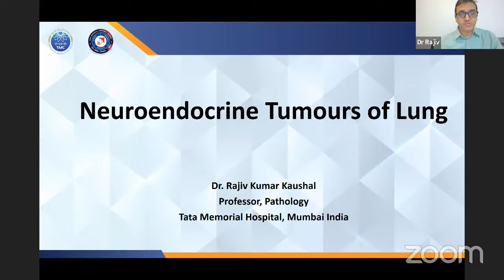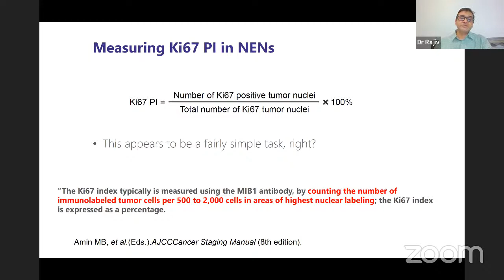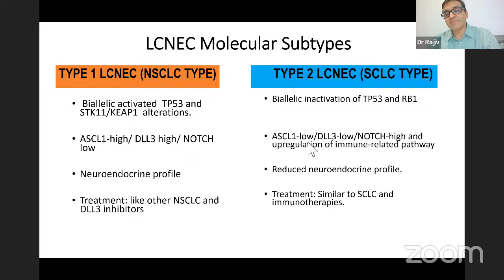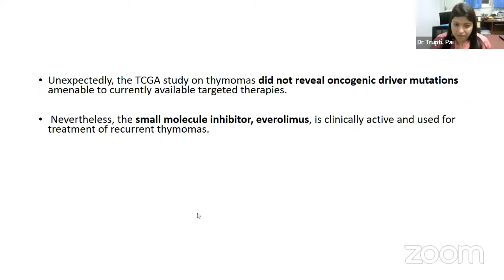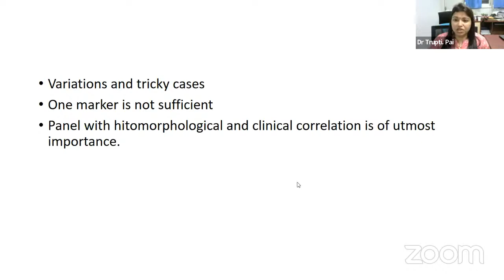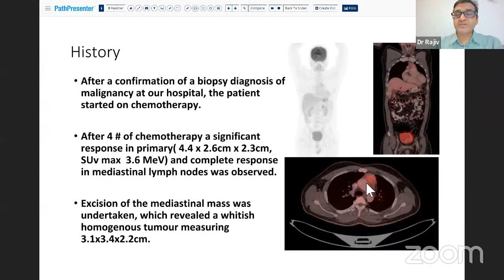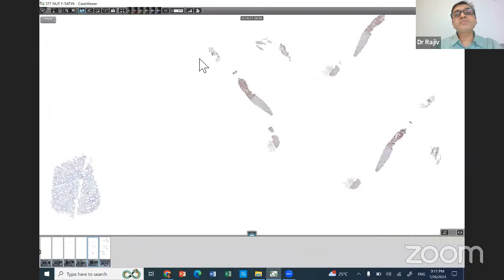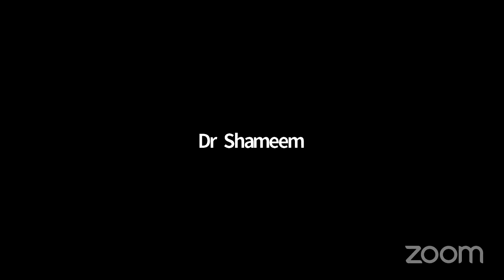IAPM Kerala Webinar Day 1 | Challenges in lung, pleura and mediastinal pathology | 26th Jul | 6:30pm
Explore the Evolving Field of Pathology: Join Us for an Engaging Webinar on Challenges in “Lung, pleura, and mediastinal pathology!”

IAPM Kerala Chapter invites you to the much-awaited 5th edition of the webinar for practicing pathologists and postgraduates.

Mindray India is privileged to be a part of this webinar.

As the field of pathology continues to evolve, we need to stay updated on the latest advancements and challenges, especially in the tissue diagnosis of lung, pleura, and mediastinal lesions. To address these critical aspects and enhance your expertise in biopsy diagnosis, Mindray is thrilled to invite you to an informative and engaging webinar.

🎯 Webinar Details:

📅 Date: 26th and 27th July

🌐Platform: Virtual (Zoom)

This webinar provides a comprehensive understanding of the challenges faced in the pathology of lung, pleura, and mediastinum. We have curated a distinguished panel of renowned experts who will share their invaluable insights and experiences in this specialized area of pathology.

By participating in this webinar, you will:

❖ Gain insights into the latest advancements in biopsy diagnosis

❖ Navigate the complexities of lung, pleura, and mediastinum pathology effectively

❖ Learn from esteemed experts in the field

❖ Equip yourself with the necessary tools to overcome new challenges in surgical pathology

This virtual event is open to pathologists, pathology residents, and any healthcare professionals involved in diagnosis and management. It is a unique opportunity to enhance your understanding, network with like-minded professionals, and stay at the forefront of your field.

🖊️ Register Now! Don't miss out on this enlightening webinar! Reserve your spot today by visiting our registration

Limited seats are available, so make sure to secure your place early.

We sincerely hope that you will register your participation and join us for this exceptional
opportunity to enhance your knowledge in the pathology of lung, pleura, and mediastinum. Together, let's embrace the evolving field of pathology and contribute to advancements in patient care.

See you at the webinar!

For any support, please contact Mindray India using the below information:
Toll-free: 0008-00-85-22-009